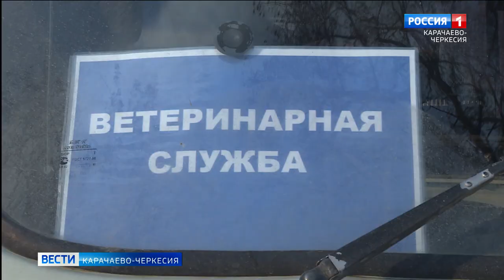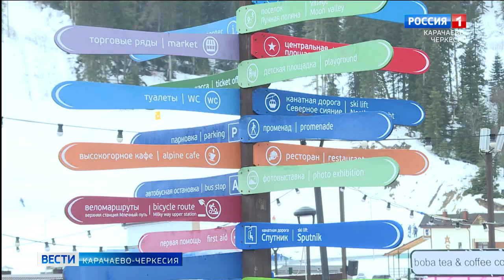Вести Карачаево-Черкесия 23.06.2023